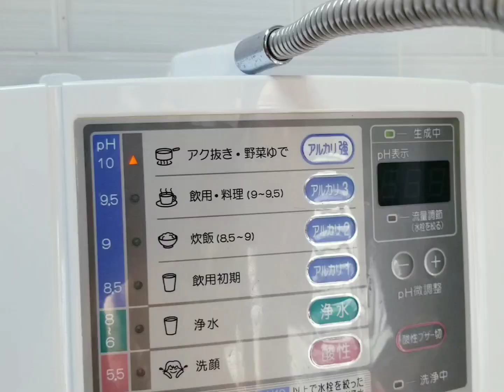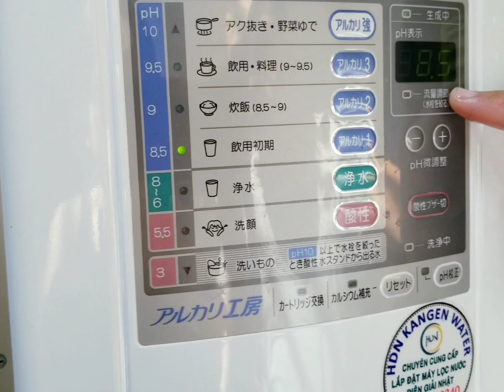Lắp đặt máy điện giải tại nhà khác Thành phố Thủ Đức